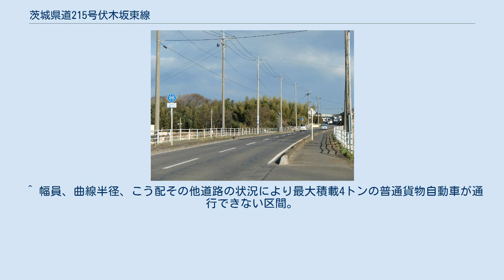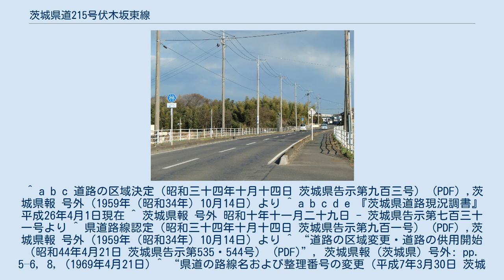茨城県道215号伏木坂東線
茨城県道215号伏木坂東線（いばらきけんどう215ごう ふせぎばんどうせん）は、茨城県猿島郡境町から坂東市までを結ぶ一般県道である。
 坂東市鵠戸（2011年3月） 境町伏木から坂東市岩井を結ぶ国道354号の南側でほぼ平行する県道である。
 1959年（昭和34年）10月14日、新たな県道として猿島郡境町大字伏木を起点とし、猿島郡岩井町を終点とする区間を本路線とする県道伏木岩井線として茨城県が県道路線認定した。
1995年（平成7年）に整理番号215となり、平成の大合併により岩井市が消滅し坂東市と改称されていたことから、2006年（平成18年）に路線名称を県道伏木坂東線に改称している。
 ^ a b c 道路の区域決定（昭和三十四年十月十四日 茨城県告示第九百三号） (PDF) ,茨城県報 号外（1959年（昭和34年）10月14日）より ^ a b c d e 『茨城県道路現況調書』平成26年4月1日現在 ^ 茨城県報 号外 昭和十年十一月二十九日 - 茨城県告示第七百三十一号より ^ 県道路線認定（昭和三十四年十月十四日 茨城県告示第九百一号） (PDF) ,茨城県報 号外（1959年（昭和34年）10月14日）より ^ “道路の区域変更・道路の供用開始（昭和44年4月21日 茨城県告示第535・544号） (PDF)”, 茨城県報 (茨城県) 号外: pp. 5–6, 8, (1969年4月21日) ^ “県道の路線名および整理番号の変更（平成7年3月30日 茨城県告示第436号） (PDF)”, 茨城県報 (茨城県) 第637号: pp. 8–12, (1995年3月30日) ^ “車両制限令の規定に基づく道路の指定（平成14年2月28日 茨城県告示第193号） (PDF)”, 茨城県報 (茨城県) 第1342号: pp. 11–12, (2000年2月28日) ^ “平成18年3月23日 - 茨城県告示第354号 (PDF)”, 茨城県報 (茨城県) 第1758号: p. 19, (2006年3月23日)